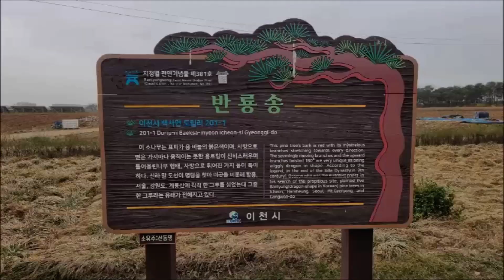[천연기념물 제381호]"반룡송(경기 이천시), 줄기의 용트림이 하늘로 오르기전 반룡을 연상"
From s-Korea